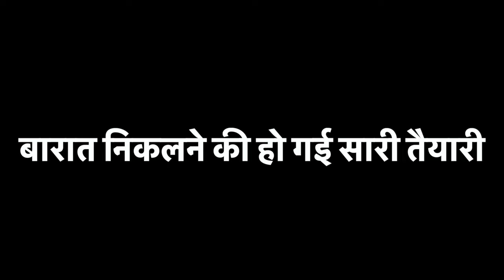बारात निकलने की हो गई सारी तैयारी 😍 ढोल-नगाड़े पर सभी खूब नाचे